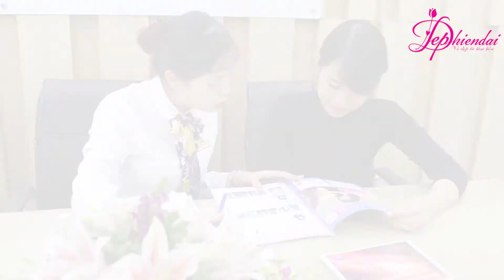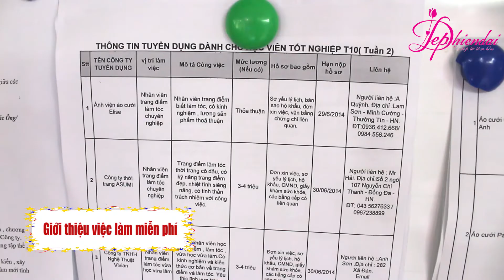Trung Tâm Dạy Nghề Trang Điểm, Tạo Mẫu Tóc, Nail 397 Giải Phóng, Hà Nội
Trung tâm đào tạo nghề Đẹp Hiện Đại - Dạy trang điểm, bới tóc, tạo mẫu tóc, dạy làm móng nail art uy tín
Trung tâm đào tạo liên tục với hơn 30 lớp học một ngày. Với các khóa học chuyên thuộc các ngành chính.
Địa chỉ: số 397 Giải Phóng, Thanh Xuân, Hà Nội